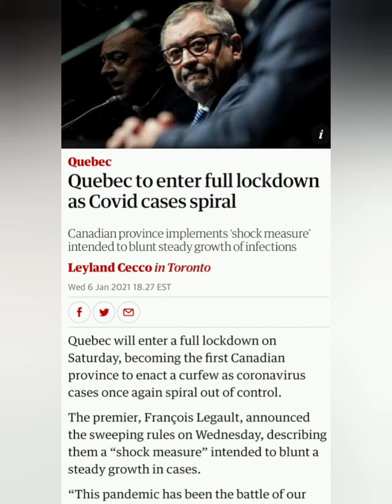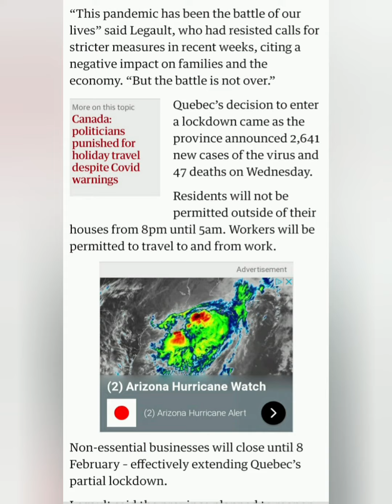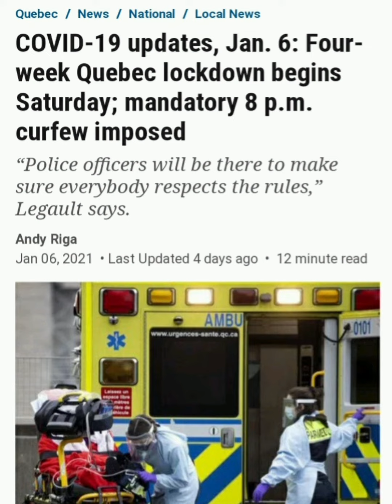Quebec Covid-19 Lockdown 4Wks- Curfew Enacted From 8pm - 5am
Here We Go Again SMH